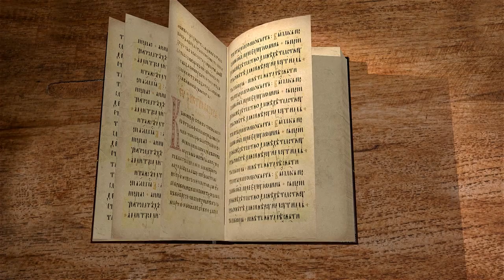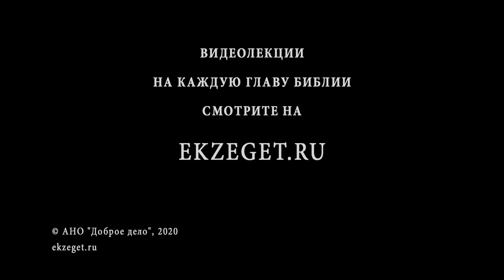Книга Премудрости Иисуса, сына Сирахова. Глава 21. Андрей Десницкий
Беги от греха, как от лица змея. Не будь насильником и немилостивым. Цени мудрое обличение и мудрый совет. Мудрость не в громком голосе и не в искусстве языка. Не всякому любезны и не для всякого доступны заветы мудрости.